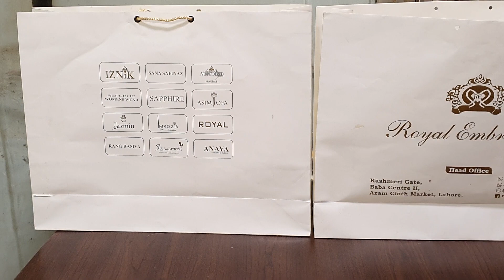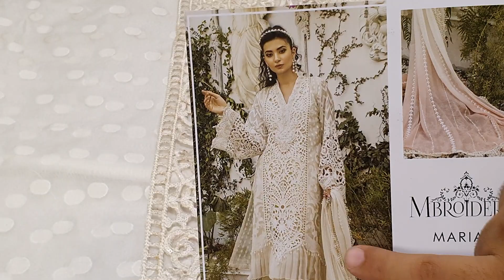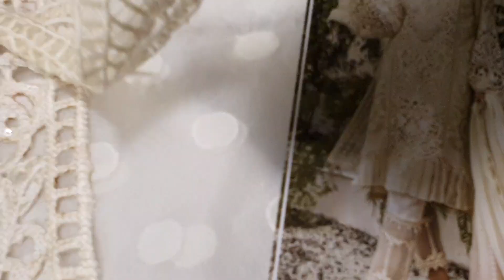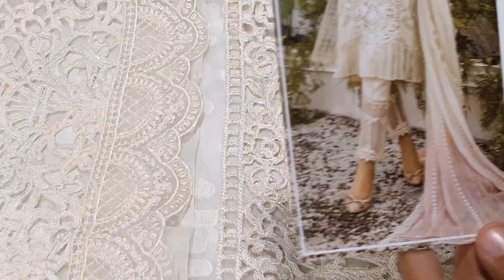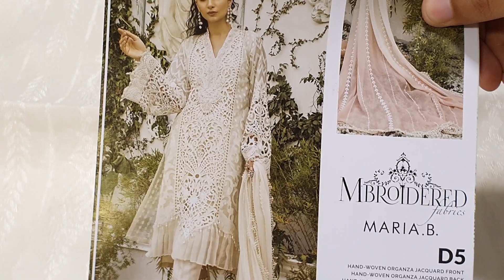Maria B D5 Chiffon Collection 2020 |Rs.8000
MARIA.B  D5
hand-woven organza jacquard front
hand-woven organza jacquard back
hand-woven organza jacquard sleeves
organza embroidered center panel front
organza embroidered cutwork sleeve patti 1
organza embroidered sleeve patti 2
organza embroidered ghera lace (front & back)
hand-woven jacquard trouser
organza embroidered trouser lace
embellished neck patti
embellished neck patch
chiffon embroidered dupatta
Raw silk inner